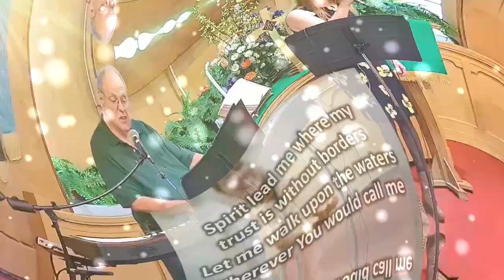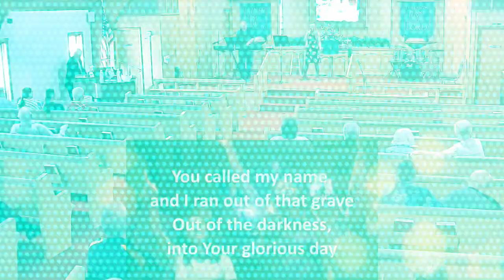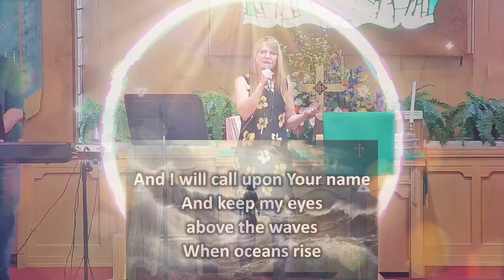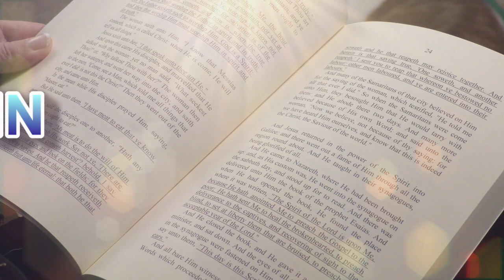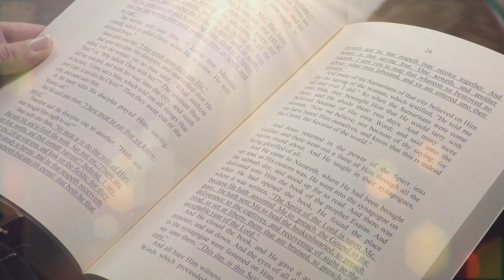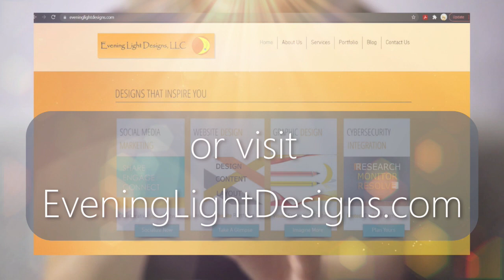Oceans Mashup/Draw Birds/Mad Hatter's Day| Tamara Chaos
Oceans, Glorious Day and House of the Lord snippets in one video. Also, learn how to draw birds. Mad Hatter's Day is October 6th, 2023.